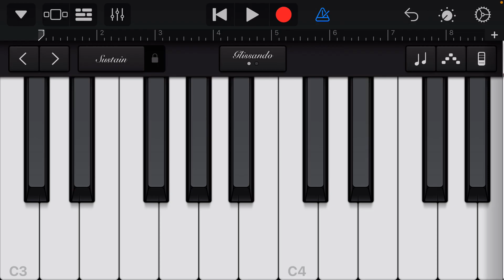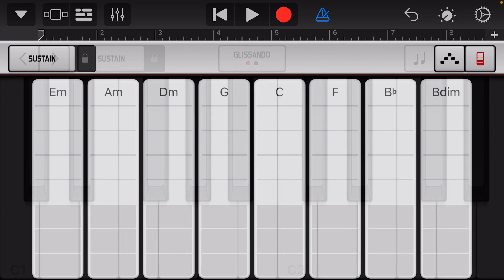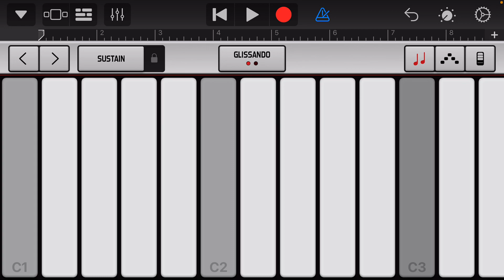GarageBand - Feedback Rhodes